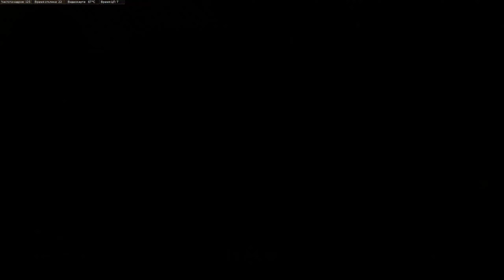Учусь играть в Call of Duty Black Ops 4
Battle.net ID       soglasen#2827
STEAM         magus02